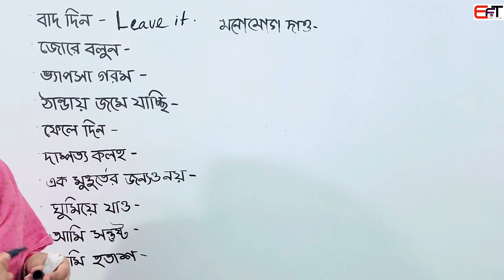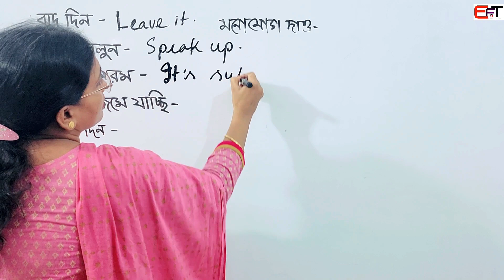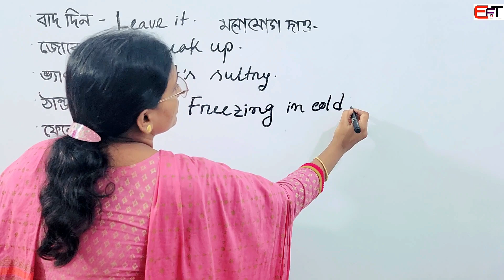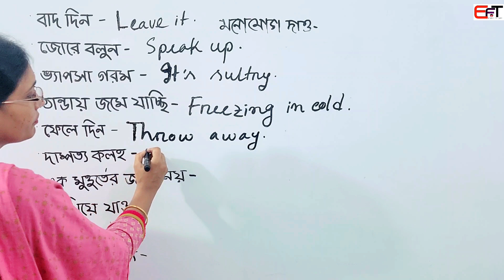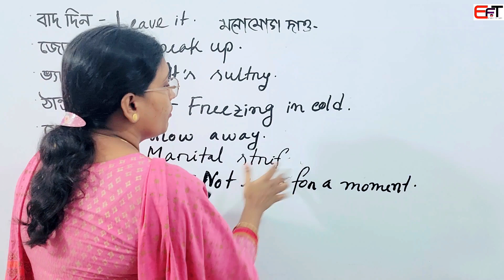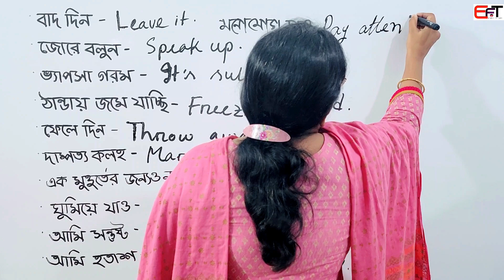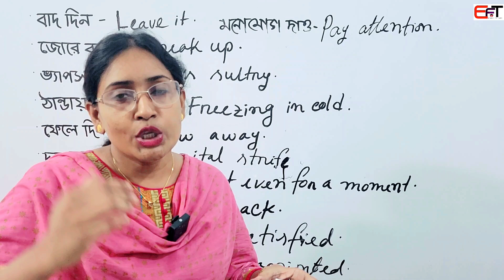Day 9 - সহজে ইংরেজিতে কথা বলো এই ভিডিওটি দেখে - Spoken English with Afroja Shila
Hello Friends, Assalamualaikum. Hope you are fit and fine by the grace of Almighty Allah.

Thank you so muchl